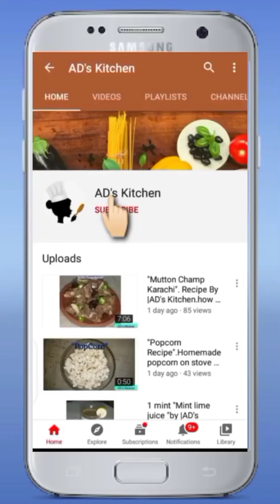"Potato Egg Pizza"by | AD's Kitchen.how to make tasty potato egg pizza😋 potatoeggpizza ADsKitchen.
hello
How to make a egg vegetables in home with easy steps ...